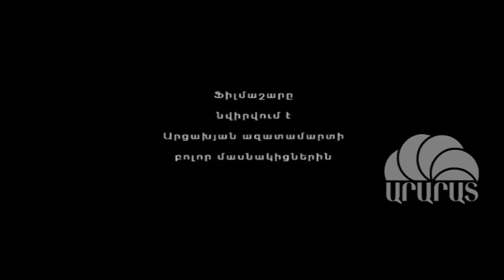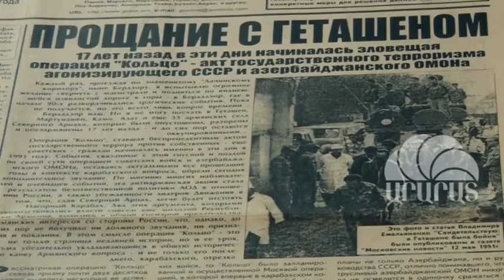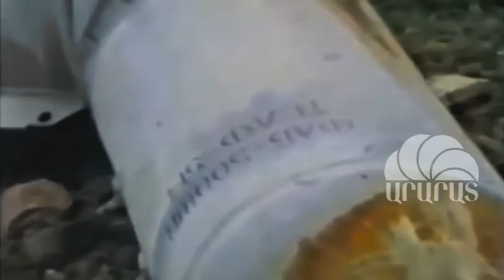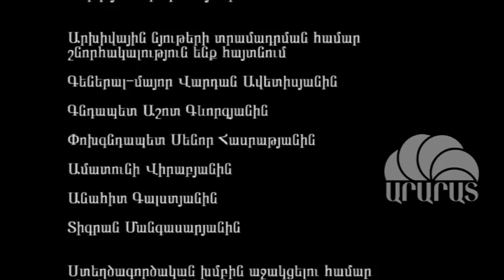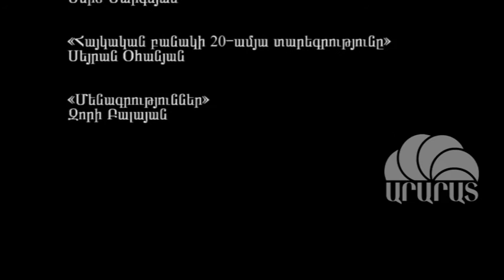Ազատամարտ / Մաս 4